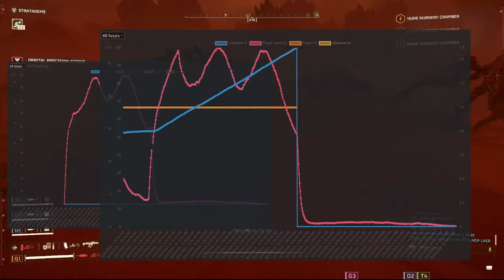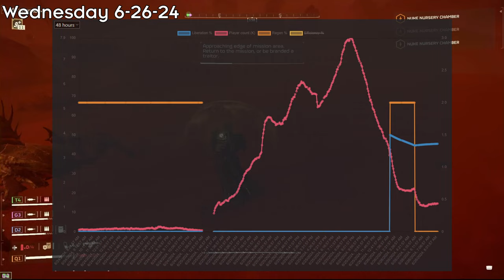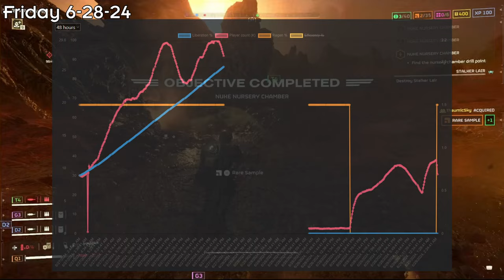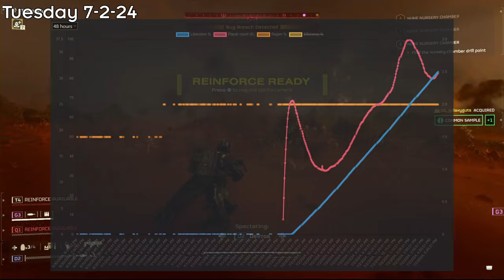We're on the Brink of Something BIG | Helldivers 2 Weekly Recap 6/25-7/2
After deploying the Hive Breaker Drills to key terminid planets, a freak mutation coincidentally occurred that caused the bugs to spread at an unprecedented rate. Naturally though, the Helldivers dealt with it. Come see how in this weeks recap of Helldivers 2!

Timestamps
 0:00 Intro
 0:59 Tuesday 6-25-24
 1:08 Wednesday 6-26-24
 3:13 Thursday 6-27-23
 3:34 Friday 6-28-24
 4:20 Saturday 6-29-24
 5:12 Sunday 6-30-24
 6:08 Monday 7-1-24
 6:44 Tuesday 7-2-24
 7:17 Outro